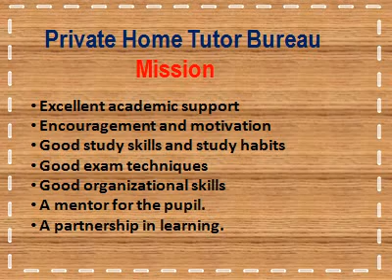Maths Tutor in South Delhi, Math Tuition in South Delhi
Private Home Tutor Delhi provide the Home Tutor in South Delhi and Home Tuition in South Delhi for all subject, Class X, IX, XI, XII in South Delhi. Private Home Tutors South Delhi is a designated group for providing the valuable first hand information furnished by alert parents. We help them to select the "Right Tutor" from our data bank of professionals to provide the students with that extra assistance which makes all the difference. We provide experience and best home tutors for all classes all subjects Home tutor in South Delhi.
" Private home tutor delhi provide experience & best home tutors for all classes /all subjects in  south delhi."
                                        " Teachers can also call for Registration.. "
                                    Call for Home Tutors- 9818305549, 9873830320
" WE ALSO PROVIDE THE DIRECT ADMISSION IN BBA, MBA, BCA, MCA IN UGC & AICTE RECOGNIZED UNIVERSITY."
  We Provide Tutors For -
• Math's, Economics, Business-Studies, PSA
• Science - Physics, Chemistry, Biology
• English, History, Sanskrit, Hindi
• Accounts, Costing, Income Tax, Commerce
• Computers ( C & C++ Language, Computer Science ).
• Bcom, BBA, B.A, BCA, B.Tech
    Foreign language Tutors :-
• French Language
• German Language
• Spanish Language
• English Language

     Private Home Tutors  Mission -
• Excellent academic support
• Encouragement and motivation
• Good study skills and study habits
• Good exam techniques
• Good organizational skills
• General help from a "study buddy" -- advice from someone who has been through the exam system and has succeeded.
• A mentor for the pupil.
• A partnership in learning.
Tutors/Tuitions in  South Delhi and it's nearby areas to give special attention to students. Our Tutors in  South Delhi and it's nearby areas are the best mentors to maximize your child's educational opportunities and help inculcate a deeper interest in different subjects.